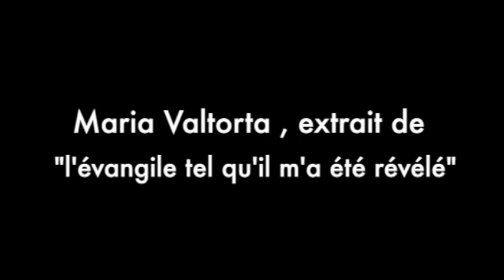Evangile du Dimanche -Le Retour des apôtres -16eme Dimanche du TO - Maria Valtorta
L'Evangile du dimanche du 22 Juillet 2018 d'après l'Evangile tel qu'il m'a été révélé de Maria Valtorta